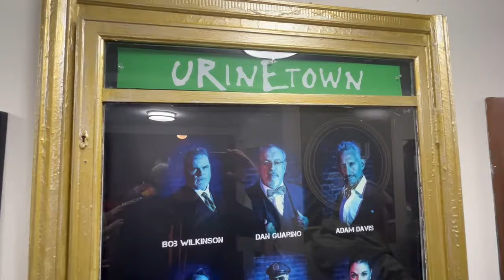I've NEVER done anything like this on stage before...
Hey Saftronauts!

Photo by: Robert Mintzes, @bertslens on Instagram

We appreciate all of your support! Welcome to the Official SAFIER UNIVERSE Merchandise Line:

Also let us know what videos you want to see in the comments!